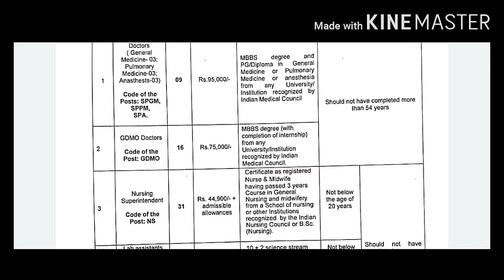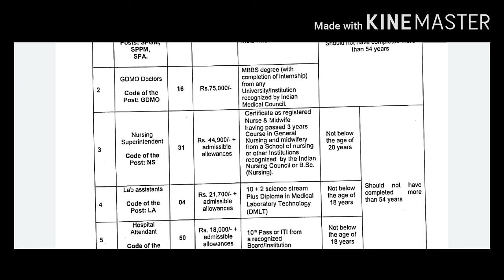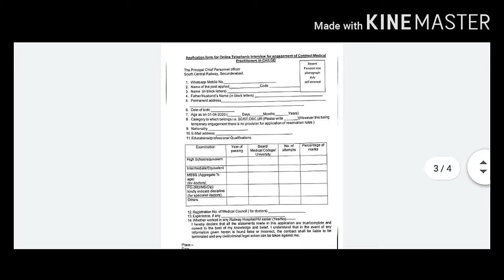ரயில்வே துறையில் மாபெரும் வேலைவாய்ப்பு 2020 | Railway job Requirement 2020 | Latest railway job 2020